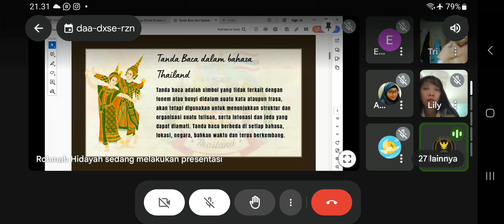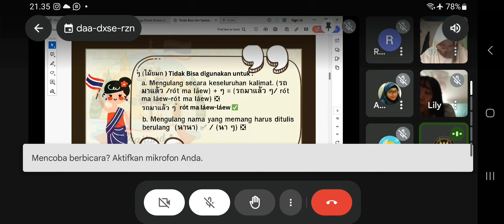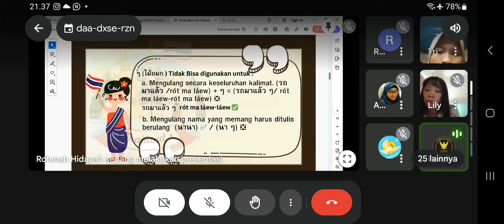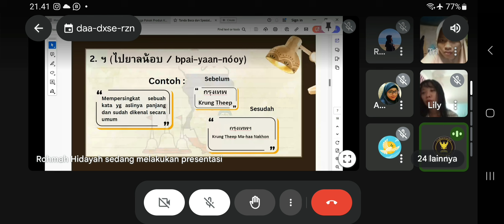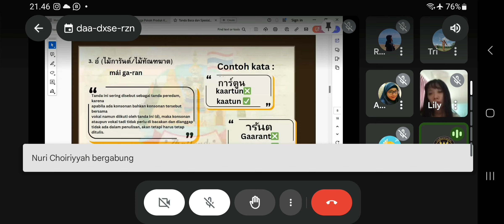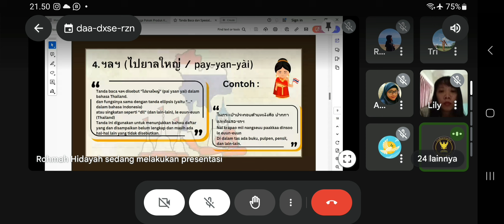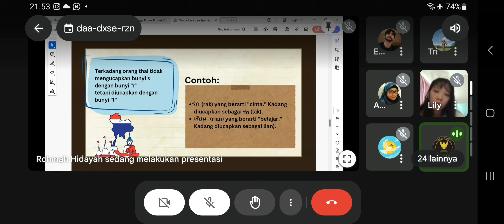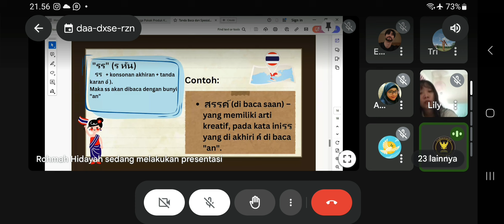pelengkap dan penjelasan vokal thailand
สวัสดีครับเพื่อนไทย (Hallo Sobat Thai 😉)